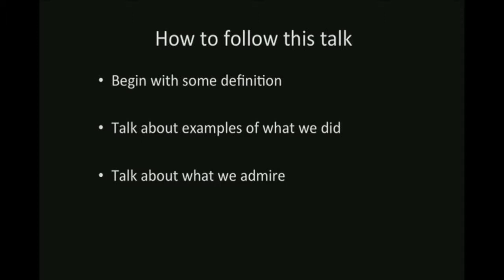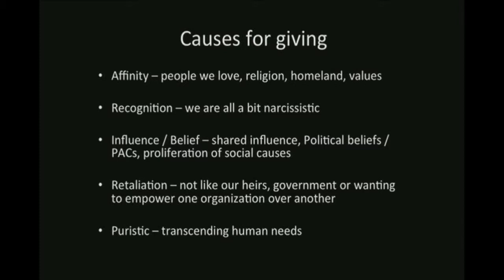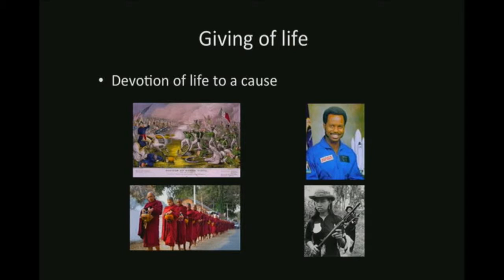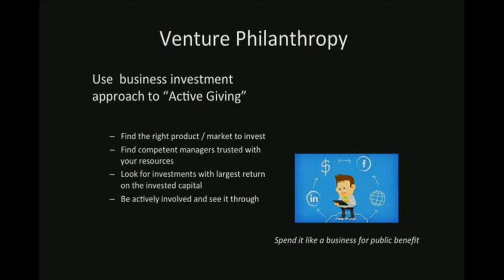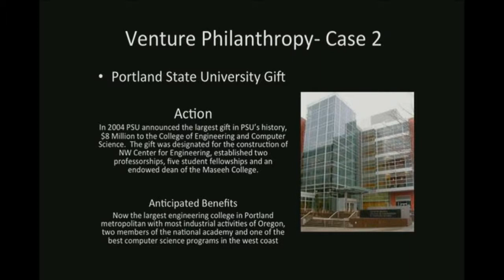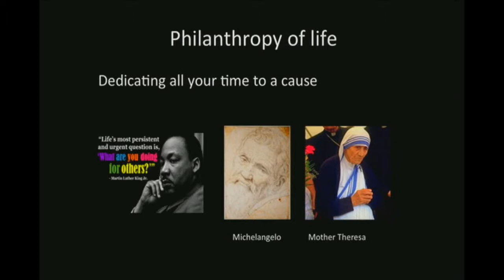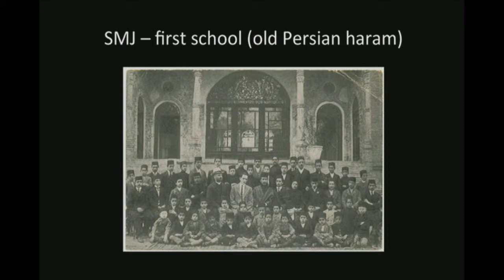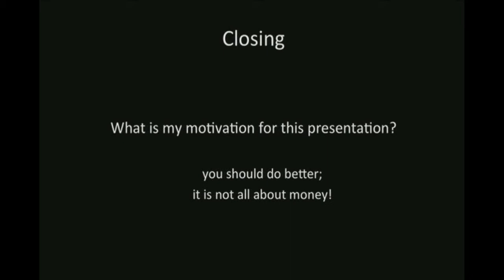Venture Philanthropy: An Investment Approach for Public Benefit, Fariborz Maseeh